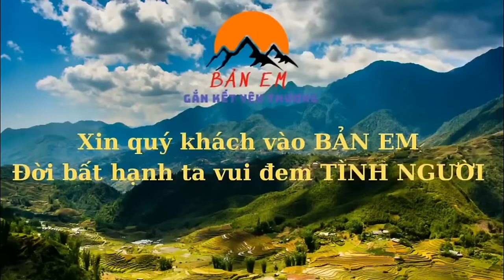Cùng Em Sử Kéo Nước Về Nhà Mới - Bất Ngờ 3 Ông Cháu Nhận Quà Tân Gia Sớm